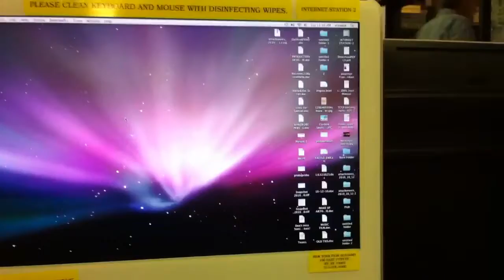Beautiful technology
I didn't know what disc ejecting is so fun. :)